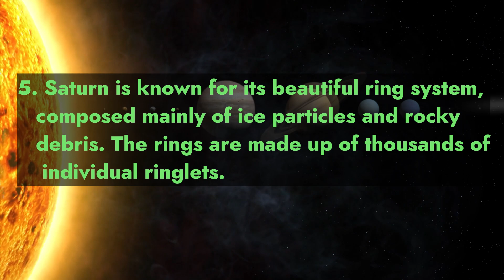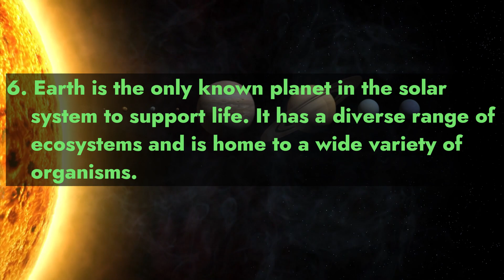Discovering the Cosmos: 10 Fascinating Facts about our Solar System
In this series, we will take you on a captivating journey through our Solar System, unveiling 10 mind-blowing facts that will leave you in awe. From the mesmerizing planets to the enigmatic moons and beyond, join us every Wednesday as we unlock the secrets of the universe. Prepare to have your mind expanded and your curiosity ignited as we delve into the mysteries that lie beyond our blue planet.